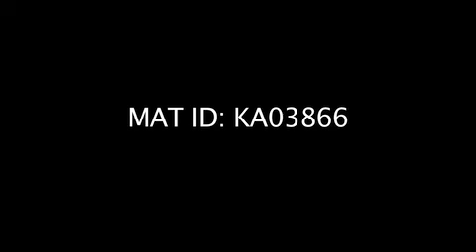Charlie Luxton’s Home by the Sea - NGP